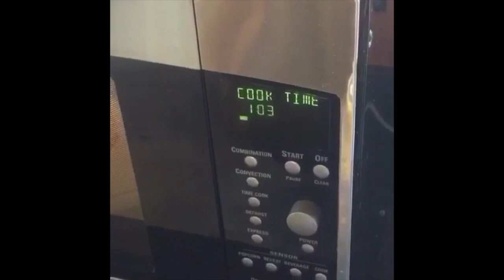vines that can't be quoted because they have no dialogue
i finally got around 2 making this into a single video instead of just a playlist,,,comment if u want a part 2
shoutout to these vines for being just as iconic despite not being insertable into conversation :')